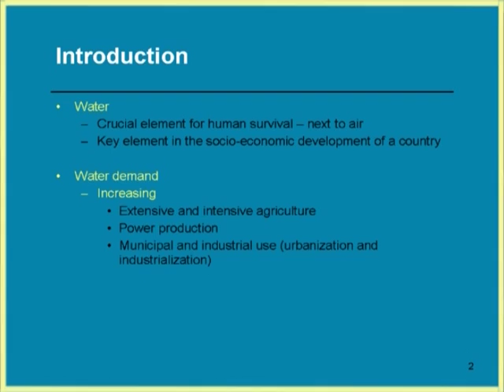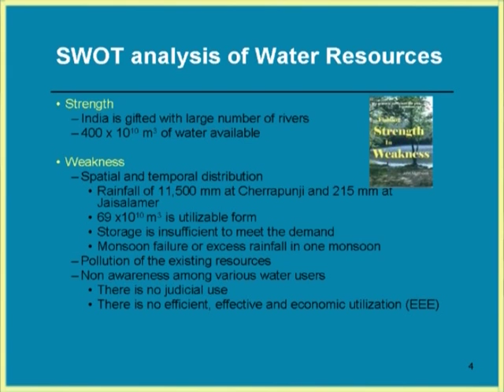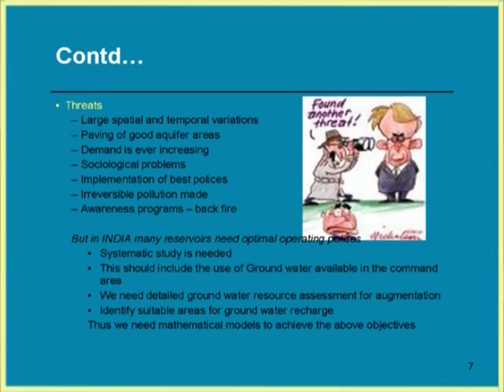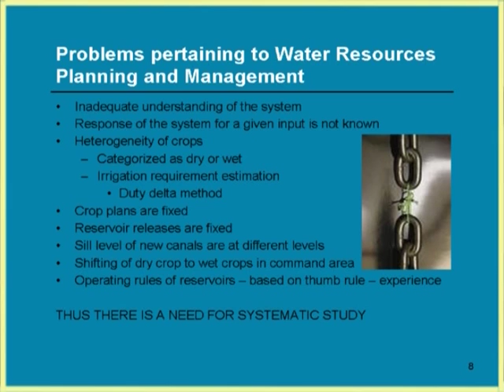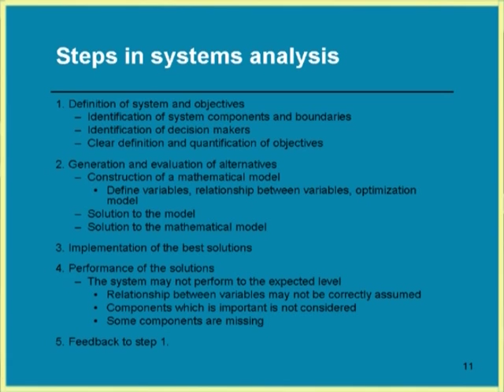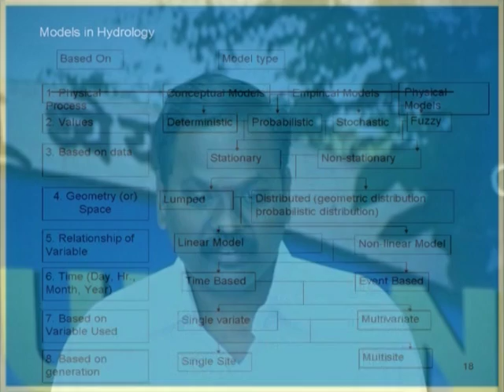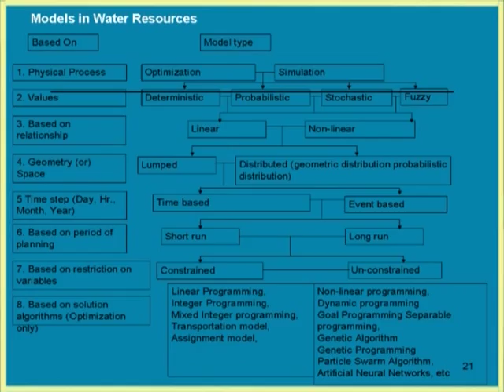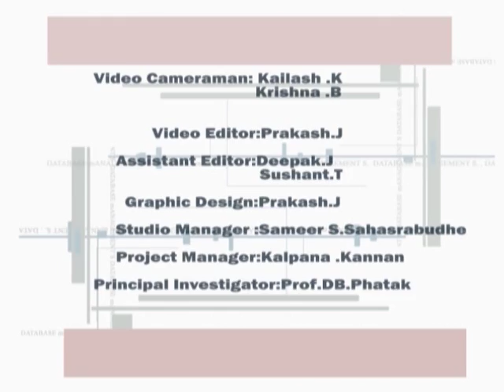SCTWRM L2A Introduction to Water Resources Systems Modeling Technique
This is Part A of 2nd session of Soft Computing Techniques in Water Resources Management workshop arranged for teachers. It was delivered by Prof. V. Jothiprakash from IIT Bombay.

In this session he talked about water consumption and mangement system in india  further he explained about water resoursce systems model technique, its issues and solution.

The syntax used in the video title is as follow :
SCTWRM – Soft Computing Techniques in Water Resources Management